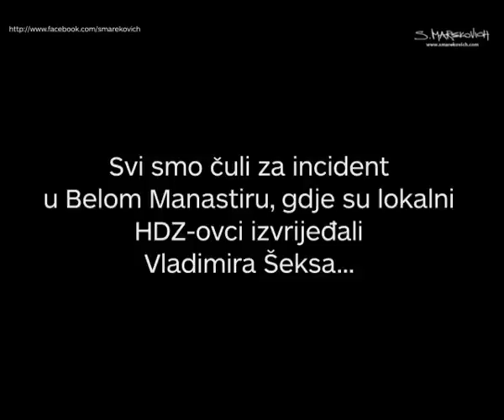Mladen Pavić - reakcija na incident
Trenutak nepažnje glasnogovornika Vlade RH kad je govorom tijela otkrio što zaista misli o tome što premijerka Kosor priča...